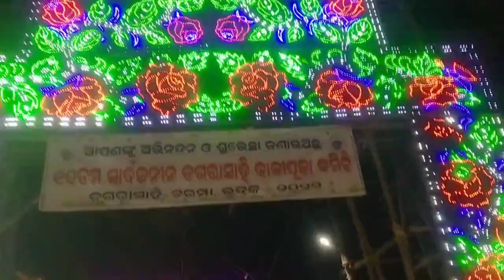ପ୍ରସିଦ୍ଧ Bhadrak Kali Puja full enjoy 🥰💯🙏 MKD VILLAGERS